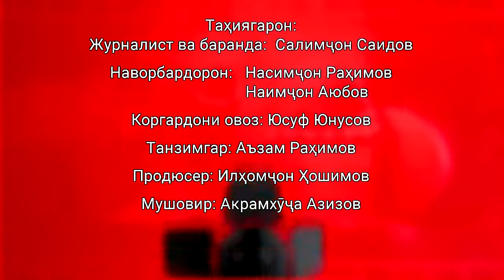ДАРСИ КИНОШИНОСӢ №3 -МЕЪЁРИ ШИНОХТ: МАВЗӮЪ, Ё СЕНАРИЯ ?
Ин баҳси навбатӣ дар ток шоу “Дарси киношиносӣ” буд.  Вақти тамошои филм ба чӣ бештар аҳмият медиҳем? Сенарияи ҷолиб, мавзуи муҳим, ё чизи дигар? Аслан барои шинохтан ва фарқ кардан ягон қоида мавҷуд аст?